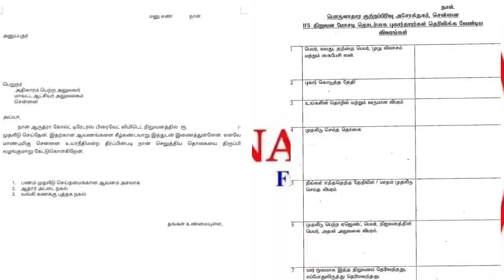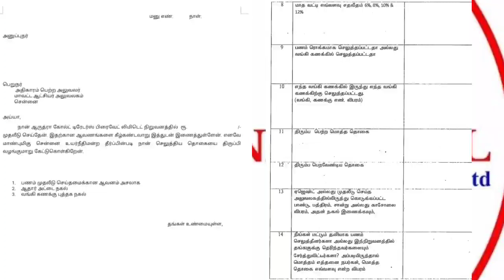Ifs form update Comparison ifs form 🆚aarudhara